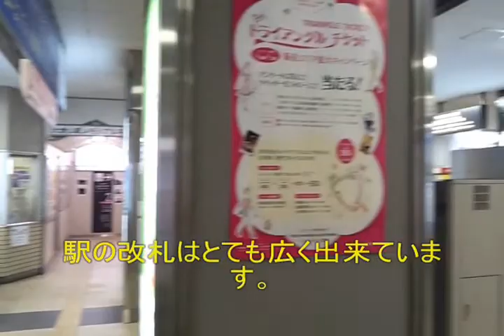東急東横線 大倉山駅をちょっと紹介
東急東横線　大倉山駅をちょっと紹介。この駅は大倉邦彦さんという方がが設立した「大倉精神文化研究所」が名前の由来とのことです。ソノ近くの大倉山公園の梅林は有名です。